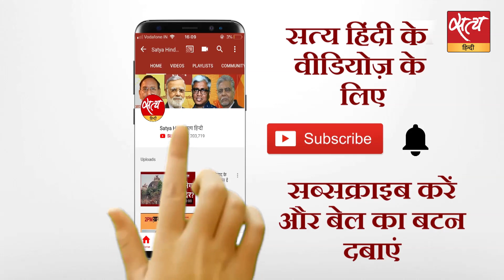अनुच्छेद 370 : पाकिस्तान ने भारतीय उच्चायुक्त को निकाला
भारत के अनुच्छेद 370 में फेरबदल का असर अब पाकिस्तान पर दिखने लगा है। पाकिस्तान ने भारतीय उच्चायुक्त को निकाल दिया है और व्यापार पर रोक लगा दी है। पाकिस्तान आख़िर क्यों बौखलाया है, देखिए आशुतोष और शैलेश की रिपोर्ट में।